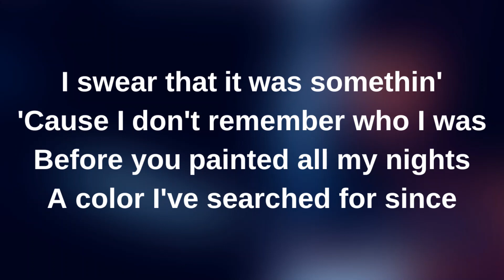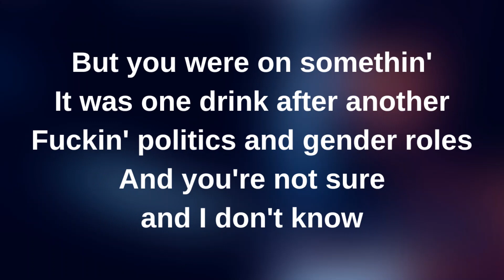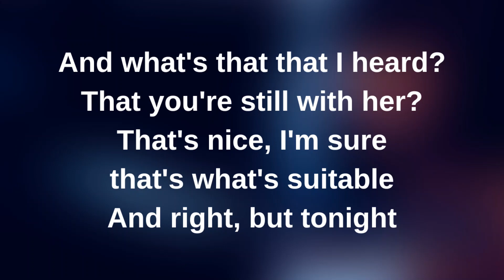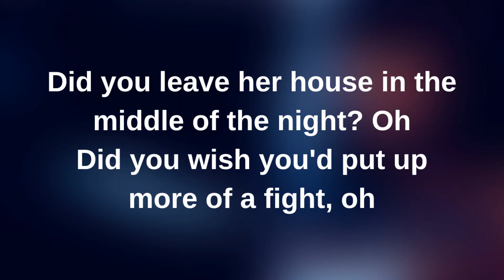Question...? (Lower Key -5) Karaoke with Backing Vocals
[Intro]
I remember

[Verse 1]
Good girl, sad boy
Big city, wrong choices
We had one thing goin' on
I swear that it was somethin'
'Cause I don't remember who I was
Before you painted all my nights
A color I've searched for since
But one thing after another
Fuckin' situations, circumstances
Miscommunications, and I
Have to say, by the way
I just may like some explanations

[Chorus]
Did you ever have someone kiss you in a crowded room
And every single one of your friends was makin' fun of you
But fifteen seconds later, thеy were clappin' too?
Then what did you do?
Did you lеave her house in the middle of the night? Oh
Did you wish you'd put up more of a fight, oh
When she said it was too much?
Do you wish you could still touch her?
It's just a question

[Verse 2]
Half-moon eyes, bad surprise
Did you realize out of time?
She was on your mind with some dickhead guy
That you saw that night
But you were on somethin'
It was one drink after another
Fuckin' politics and gender roles
And you're not sure and I don't know
Got swept away in the gray
I just may like to have a conversation

[Chorus]
But fifteen seconds later, they were clappin' too?
Did you leave her house in the middle of the night? Oh

[Bridge]
Does it feel like everything's just like
Second best after that meteor strike?
And what's that that I heard? That you're still with her?
That's nice, I'm sure that's what's suitable
And right, but tonight

[Chorus]
Can I ask you a question? (Can I ask you a question?)
Did you ever have someone kiss you in a crowded room (In a crowded room)
And every single one of your friends was makin' fun of you (Makin' fun of you)
Then what did you do? (Do)
Did you wish you'd put up more of a fight, oh (More of a fight)